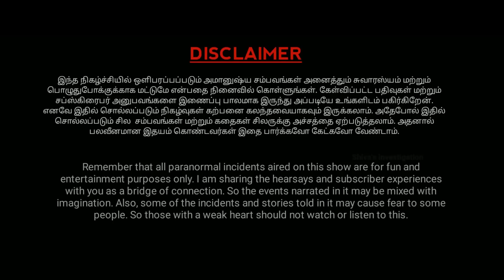பேயா இருந்தாலும் முடியை தொட்டா கோபம் வரும்🙄 | இத பாத்தா தூக்கம் வராது😳 | Varadharaja Stories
பெங்களூரில் ஒரு இளைஞருக்கு நடந்த அதி பயங்கர  சம்பத்தை பற்றி தான் இந்த  வீடியோவில் பார்க்க இருக்கிறோம்.

ஒரு இளைஞரின் வீட்டிற்கு பொண்டாட்டி உருவத்தில் பேய் வந்த சம்பவத்தை  கேட்ட பிறகு உங்கள் கருத்தை மறக்காமல் பதிவிடவும்.